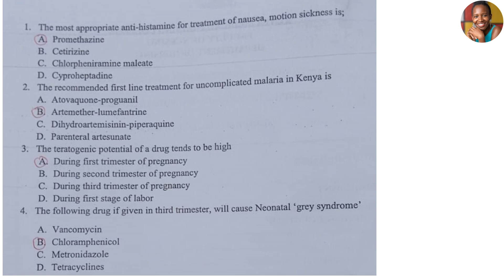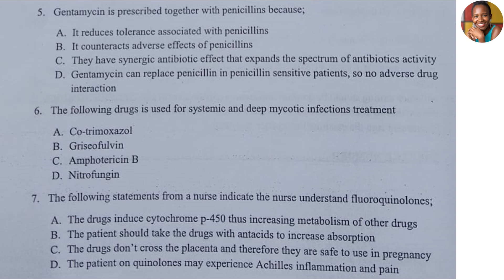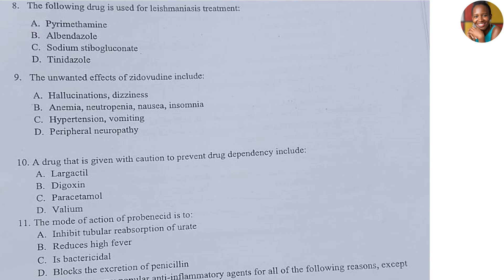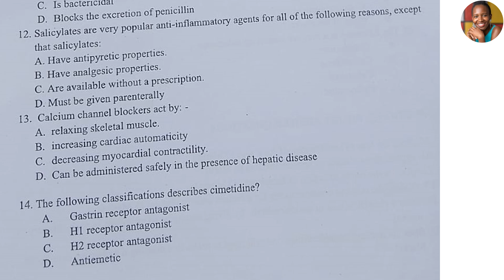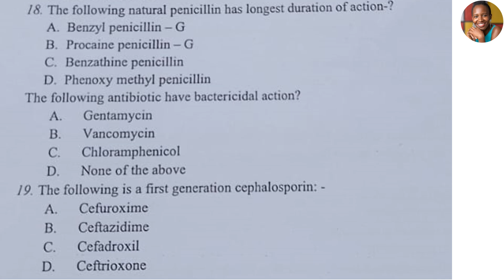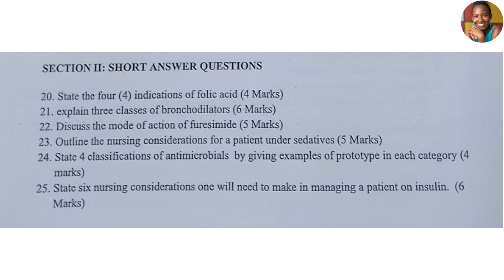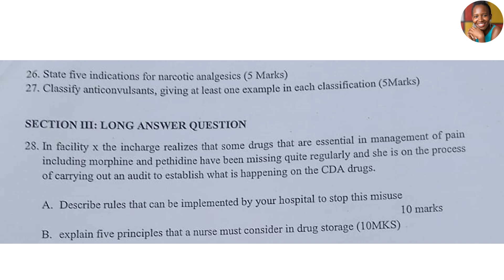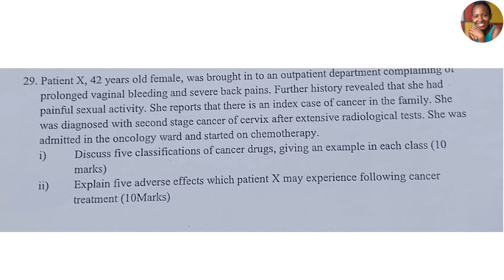Part 1 |PHARMACOLOGY REVISION QUESTIONS |MCQs |SAQs |LAQs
This covers exam revision questions on Pharmacology